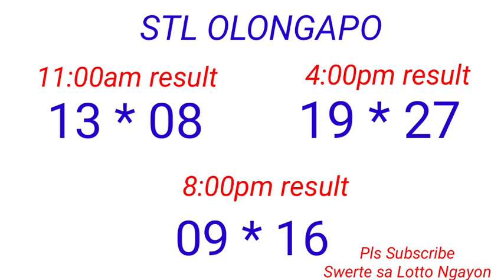STL - OLONGAPO CITY,CAGAYAN PROVINCE September 24, 2022 3RD DRAW RESULT